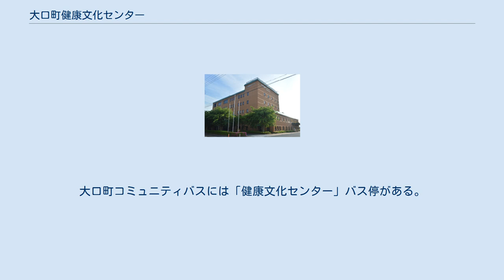大口町健康文化センター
大口町健康文化センター（おおぐちちょうけんこうぶんかセンター）は、愛知県丹羽郡大口町にある公共施設。
「ほほえみプラザ」という愛称をもつ。
1998年11月3日開館。
 1997年7月に着工した。
1998年11月3日に完成式を行い、11月3日から11月6日までは町民に解放された。
11月7日と11月8日は大口町ふれあいまつりの会場となり、11月9日から通常業務を開始した。
 1階と2階には主に大口町保健センターが入り、1階の一部には喫茶コーナーが、2階の一部には大口町社会福祉協議会と訪問看護ステーションも入る。
3階は大口町歴史民俗資料館、4階は大口町研修センター（多目的ホール）、5階にはトレーニングセンターが入る。
建物の総工費は、工事監理委託費を含めて20億7873万円。
延床面積は6,950m2であり、大口町役場や大口町総合福祉会館をしのぎ、学校施設を除くと大口町最大の施設となる。
大口町総合福祉会館に隣接している。
愛称の「ほほえみプラザ」は公募により付けられた。
1階の会議室、4階の研修室、5階のトレーニングセンターなどは、指定管理者である「linkworks・技研ほほえみ共同体」が管理運営にあたっている。
大口町コミュニティバスには「健康文化センター」バス停がある。